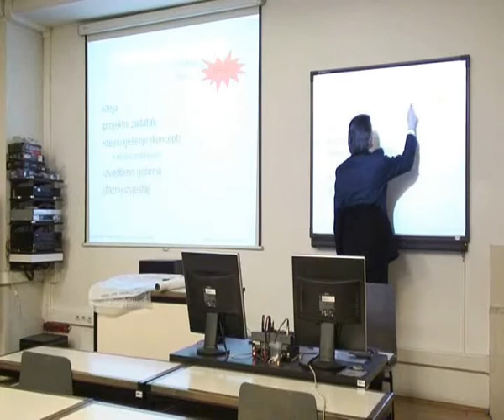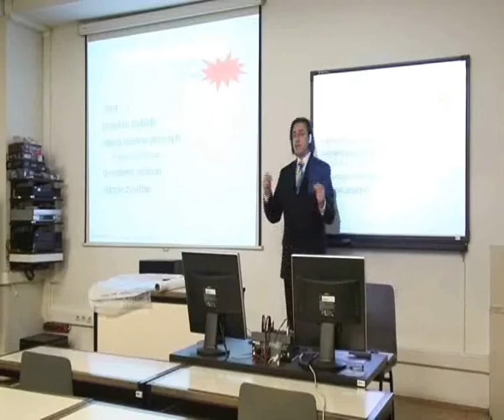Što je ideja